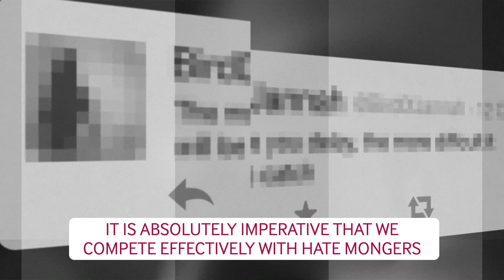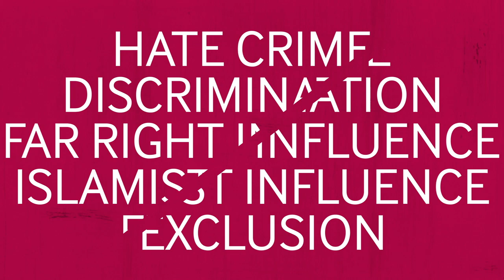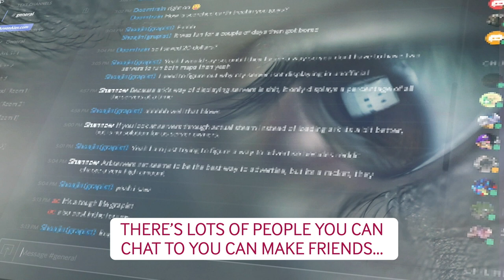Google.org & ISD Innovation Fund to Counter Hate & Extremism [Subtitles]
More than 230 UK-based organisations responded to our call to participate in 2018, resulting in 22 new and exciting local and national initiatives across the UK.

Working on projects such as educational programmes using virtual reality, boxing workshops in deprived neighbourhoods, and campaigns for bystander interventions when witnessing hate crimes, the successful grantees have demonstrated the breadth of expertise and innovation that has always existed within civil society.